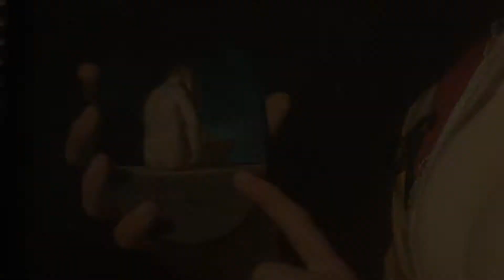The diva arrives fashionably late - Frans Hals Museum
Video van de aankomst van het schilderij Lachend meisje van lichte zeden met een obscene voorstelling van Gerard van Honthorst op vrijdag 1 december 2017 in het Frans Hals museum in Haarlem, als onderdeel van de tentoonstelling De kunst van het lachen